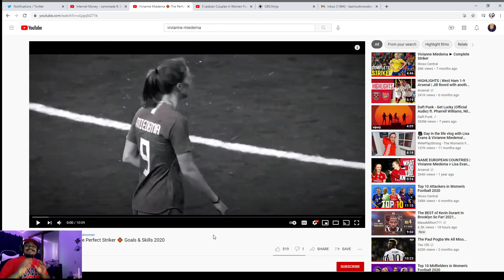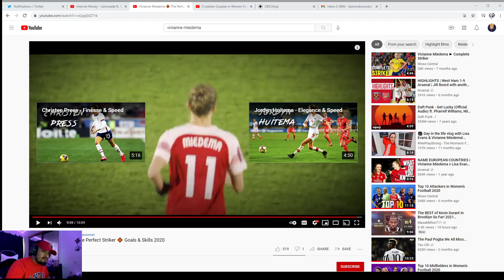(GUY Reacts To Women's Football) Vivianne Miedema🔶The Perfect Striker Goals & Skills 2020 *INSANE*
LIKE & SUBSCIRBE!    WE BACK LITTER THAN EVER!

Thank You to everyone who's still been watching my video even if I wasn't posting!

Apex Legends, GTA5, and Call of Duty.

and @mr.brazy hoe on snapchat